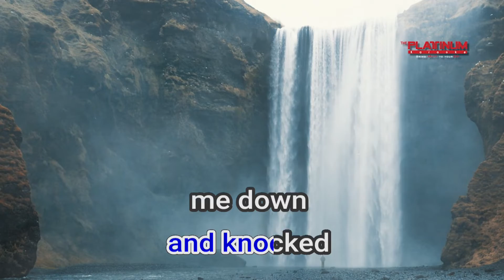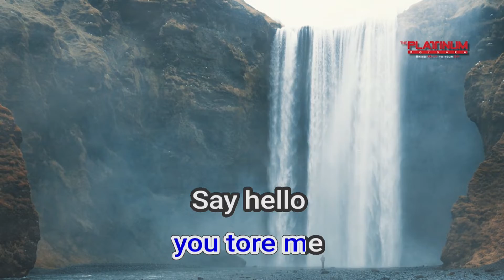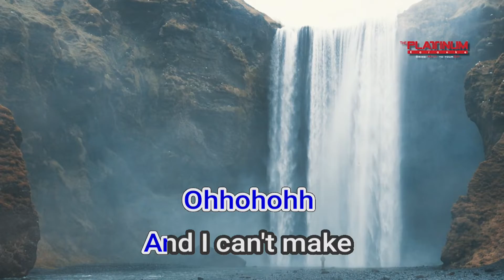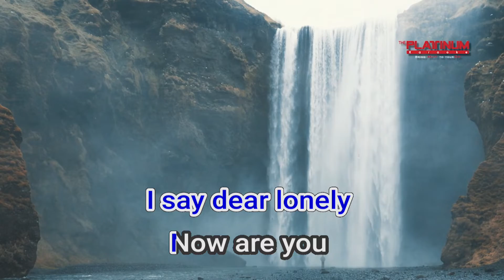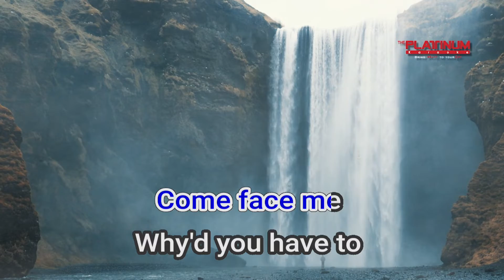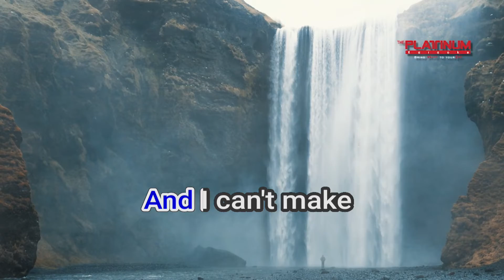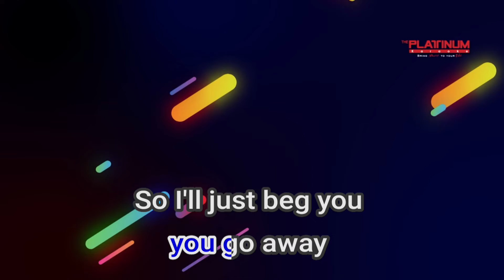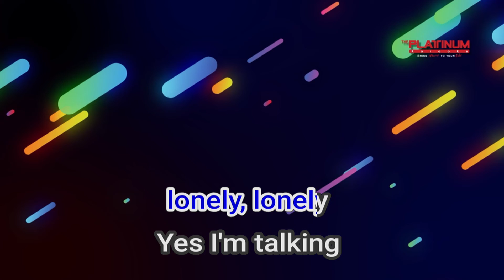11851 Dear Lonely Zia Quiazon